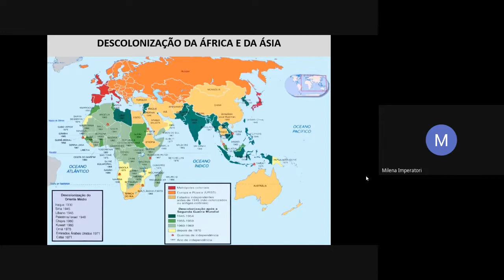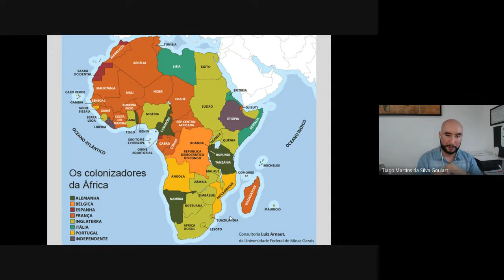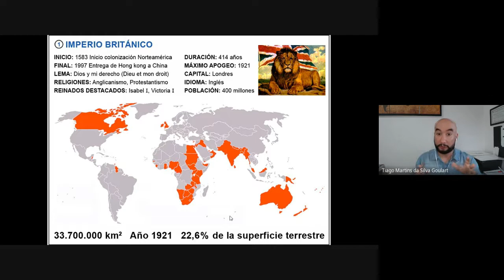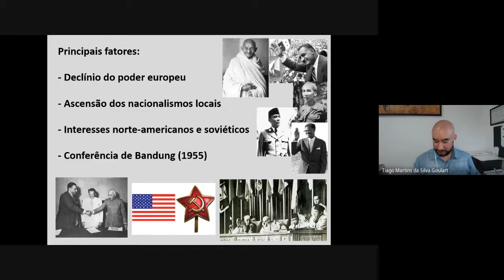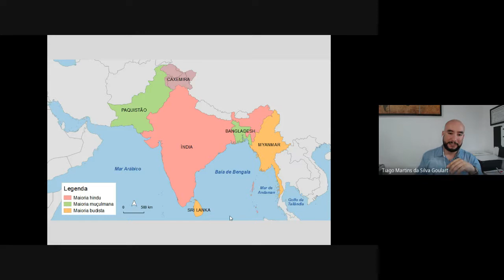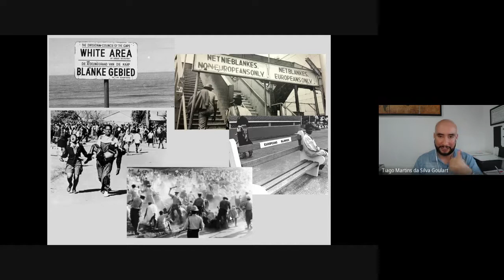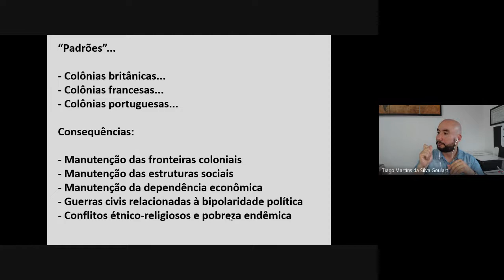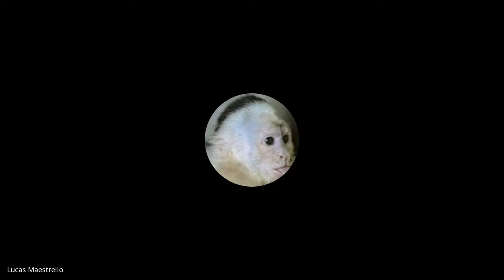As descolonizações na África e na Ásia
Gravação do encontro pelo Google Meet com os estudantes do 3o. ano do Curso Técnico em Agropecuária integrado ao Ensino Médio do IFRS - Campus Bento Gonçalves.